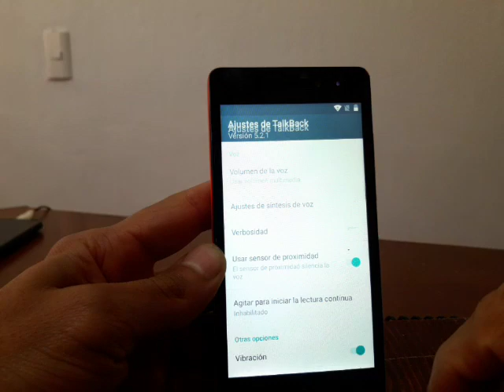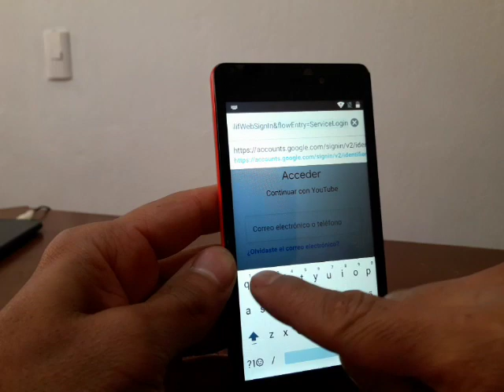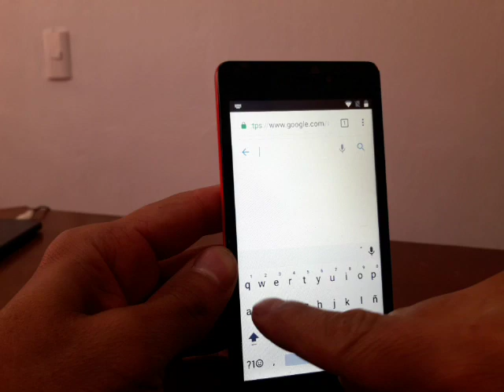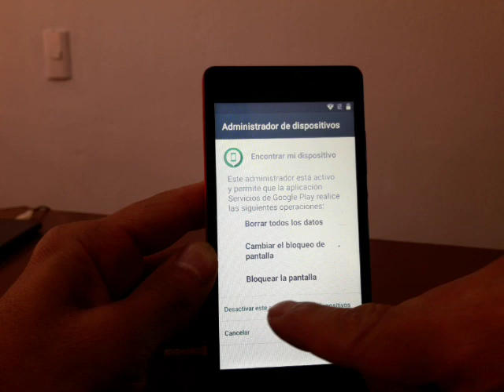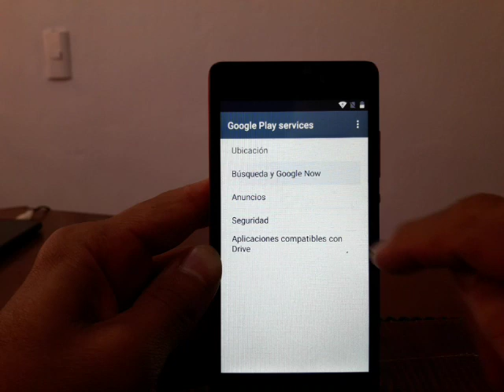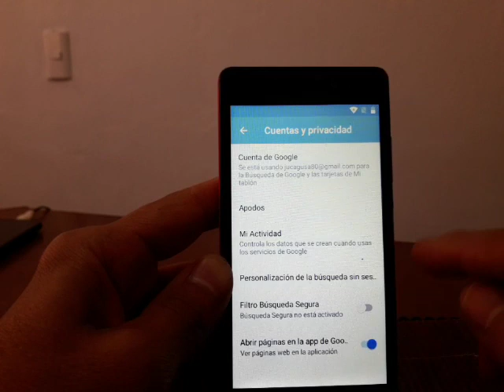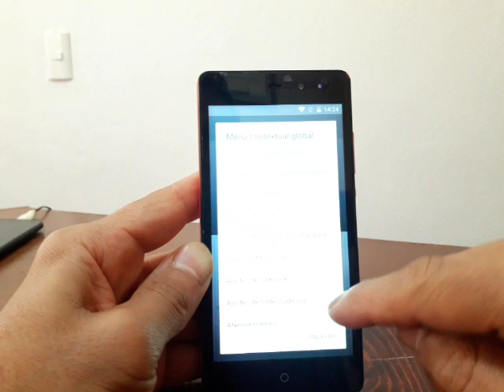COMO ELIMINAR CUENTA GOOGLE STF MOBILE BLOCK 0700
HERRAMIENTA A OCUPAR